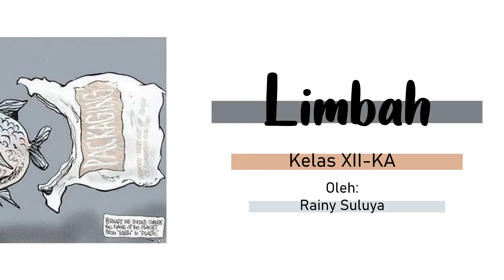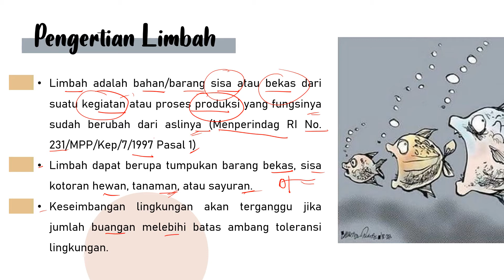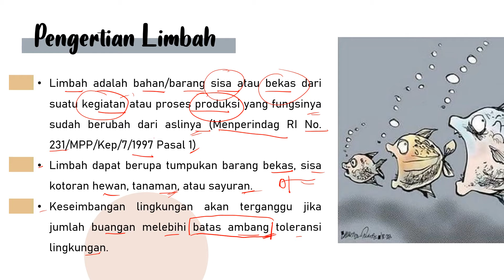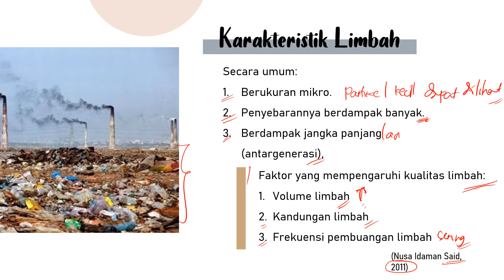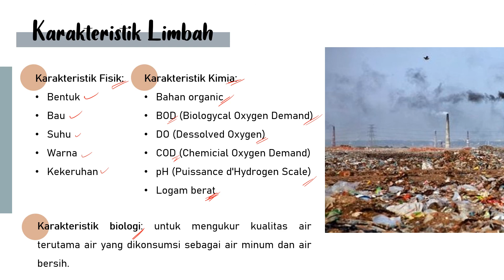Kimia Lingkungan - Pengertian Limbah